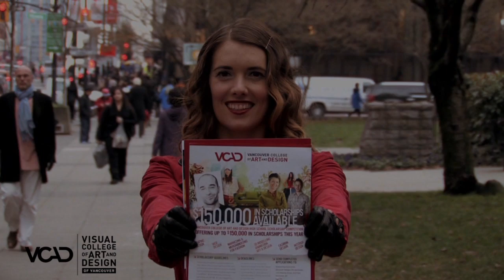How Do I Change My Life?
It is never too late to change your life to better.

With an education in art and design from VCAD, anything is possible. We want to know what you're passionate about and how VCAD could help you achieve your dreams.

VCAD Vancouver offers the following programs:

Game Development and Design
Mobile Game Design and Development
Graphic Design
Marketing and Merchandising for Fashion
3D Modeling Animation Art and Design
Fashion Design
Interior Design

Come join us and change your life!